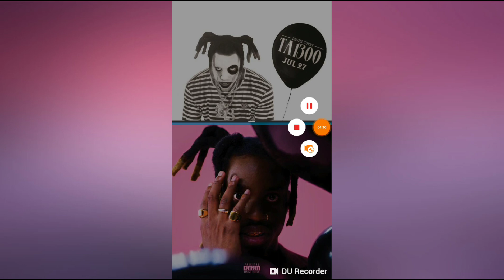Denzel Curry TA13OO:Act 1 Review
[ ] □Self-Titled 5
• Isolated Jazzy vocals on the hook
• Heard you was molested when you hit the age of 5
[ ] □Black Balloon 4.5
• The Hook reference hot pink and Valentine read the colors of the it balloons
• This must be the party side of taboo
• He does a Pennywise reference
• He makes a nod to goldlink powers
to turn a hoe into a housewife
[ ] □Cash 3.5
• Like the reference to black beetle (Ye Ray Schirmer or Billy Perkins) but he acts like Black Sabbath
• The female vocals didn't impress me
• He does a b rabbit future reference
[ ] □Sumo 3
• He sounds like Lil Jon crunk era especially with the okay atlibs
• He does a Rikishi reference